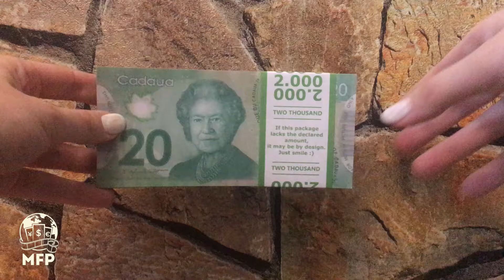Prop money notes new 20 Canadian dollars by MFP